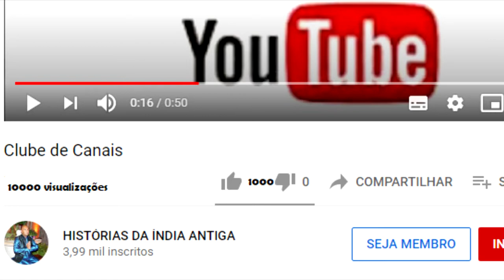RADHARANI SONHA COM A PRÓXIMA ENCARNAÇÃO DE KRISHNA